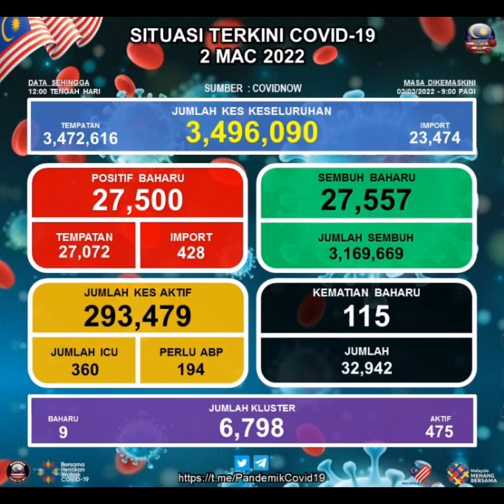27500 new covid-19 cases today 2nd March 2022 in MALAYSIA